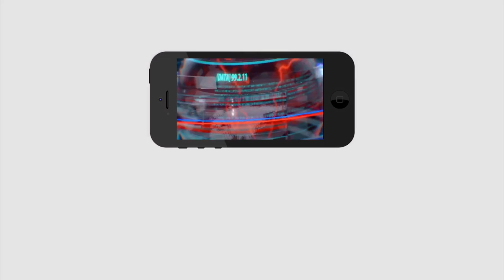Amaravati Farmers Plan to Stop CM Jagan | జగన్ ను అడ్డుకునే ప్రయత్నం | Assembly Meetings| PDTV News